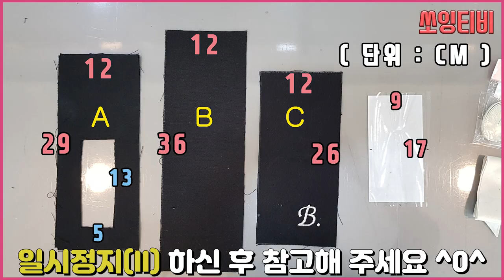핸드폰 가방 만들기 스마트폰 파우치 만들기. 핸드폰 케이스 카드지갑 캔버스 가방 만들기. DIY 터치 가능. 갤럭시 S20 아이폰 SE2 호환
안녕하세요 쏘잉티비 시청자여러분들
요즘 연일 이어지는 지독한 감기의 소식에
정말 밖에 다니기에도 조심스러운 하루하루에요..

우선 모든 시청자분들의 건강을 기원합니다

오늘은 제가 개인적으로 만들어보고 싶었던 핸드폰백을 준비해 봤어요~

요즘 현대인들은 휴대전화와
24시간 함께한다 해도 과언이 아니잖아요~
심지어 아이들 조차도요

그런데 요즘 지독한 감기가 전염성이 높다하니 공공장소에 나가서 테이블에 잠시라도 휴대폰을 내려놓는것 조차도 조금은 우려되더라구요
휴대폰도 전자제품이다보니 소독 스프레이를 마구 분사해도 될지도 염려스럽구요

그래서 위생적으로 휴대폰을 가지고 외출할수 있도로 휴대폰백을 만들어 봤어요~

가벼운 외출시 필요한 신용카드와 핸드폰을 함께 수납할수 있는 디자인이구요
핸드폰을 꺼내지 않고도 사용할 수 있어 안심이겠죠~

만드는 과정이 길고 복잡해 보이지만, 영상 보시면서 천천히 따라하시면
많이 어려운 기술들이 필요하진 않아요!

그러니 모두다 도전해보시구요!
혹여라도 만드시다가 궁금한 사항 생기신다면 언제든지 댓글로 문의해주세요.

매주 화요일 여러가지 재미있는 리폼과, 수선. 옷만들기와 여러가지 꿀팁 영상으로 찾아뵙겠습니다.

●●●●●●호환 가능 기종●●●●●●

☆☆SAMSUNG☆☆
Galaxy S20 S20+ S20 ULTRA Note 10 노트 10+ S10 S10+ A90 A80 A50 A40 A30 A7 S9 S9+ Note9 Note9+

☆☆APPLE☆☆
아이폰 Se2 아이폰 11 pro max 아이폰 11 pro 아이폰 11 아이폰 XR 아이폰 XS series
아이폰 8 아이폰 7

☆☆LG☆☆
V50s ThinQ Q9 V50 ThinQ

(이외 폴더와 플립폰을 제외한 전기종 호환가능)

쏘잉TV

윤쌤(쏘잉티비) 약력

-前 풀잎문화센터 홈패션 강사
-前 한국문화센터 홈패션 및 양재 강사
-前 소잉아카데미 원장 (홈패션, 양재, 수선, 리폼 강의)

2012/ TJB 생방송 투데이(여자의 장바구니)출연
2013/ 월간지 '비건' 우산리폼D.I.Y 소개
2013/ MBC 아침이 좋다(여성 창업) 출연
2016/ TJB 생방송 투데이(미싱 체험) 출연
2017/ 국세청CF 출연
2017/ MBC 아침이 좋다(배워서 아끼자) 출연

※ 본 영상은 쏘잉티비(SEWING TV)에서 제작한 쏘잉티비 소유의 저작물입니다.

※ 본 자료의 상업적 이용(상품화 및 판매행위 등)을 절대 금합니다.

※ 배포되는 도안(소스 포함)을  참고 및 DIY 목적이 아닌 타 콘텐츠 개발 용도로의 사용을 절대 금합니다.

※ 영상 및 도안의 배포시 출처 부탁드립니다